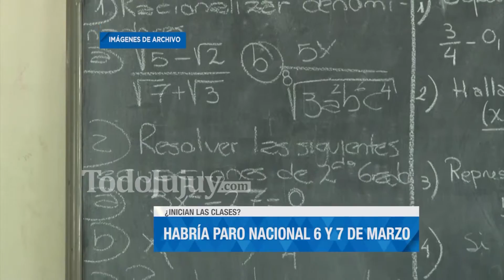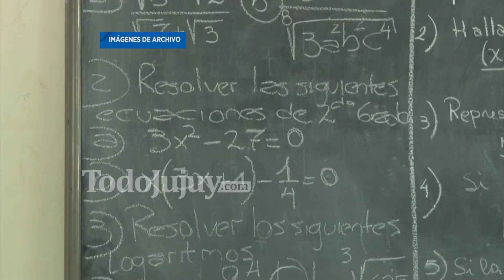OSCAR TAPIA -ADEP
VUELVEN LOS MAESTROS BAJO PROTESTA